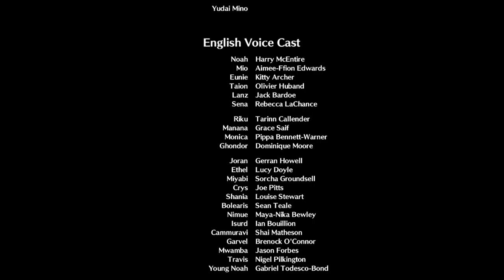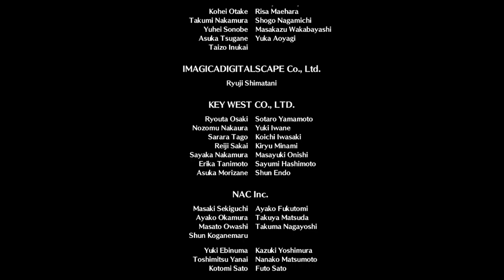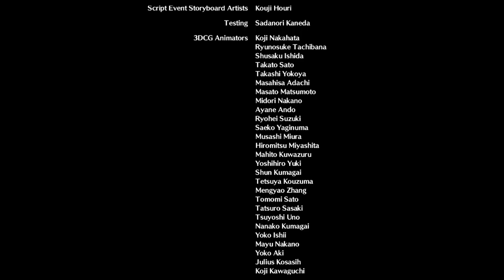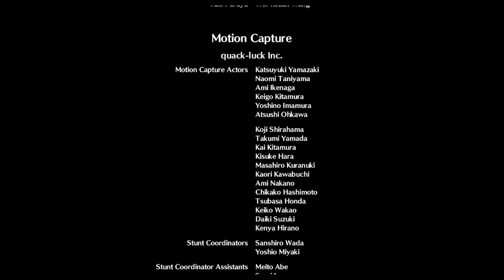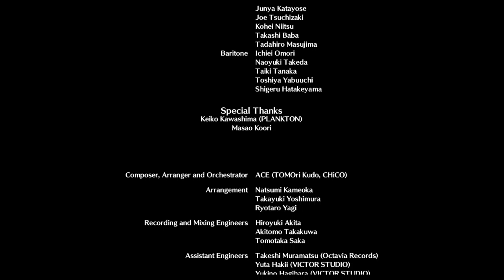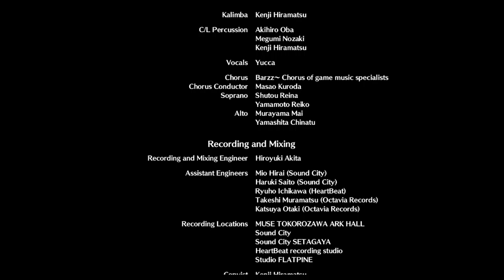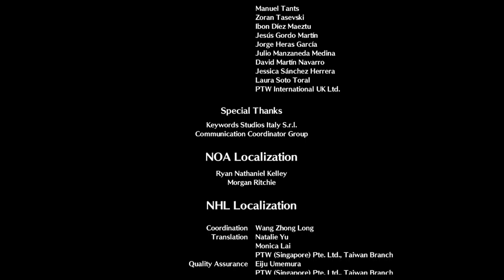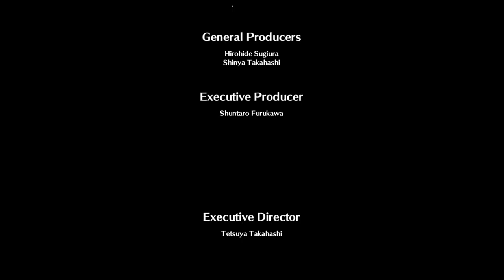Let's Play Xenoblade Chronicles 3: Episode 42: Fight to the End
We fight until the end